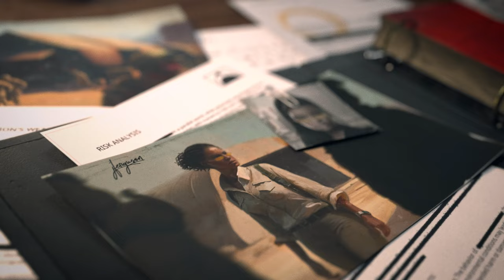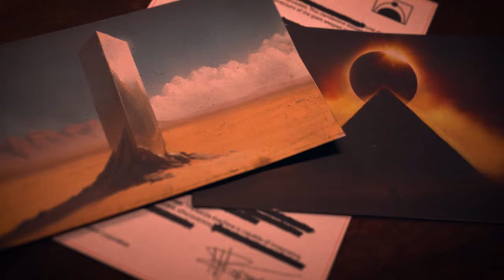Armored Warfare - Exile Story Trailer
A new Battle Path is coming on November 23!

A new story-based Battle Path campaign is launching in November, concluding the story that began with the previous Battle Path, Eclipse. Click the link above to learn more!

What is Armored Warfare?

We are proud to present Armored Warfare. Armored Warfare is a free-to-play massively multiplayer online tactical military video game that puts you in control of modern tanks, armored vehicles and more! Armored Warfare features stunning visuals, dynamic destructible environments, customizable vehicles and intense team-based gameplay where players work to crush each other with the power of modern combat vehicles in a free-to-compete experience!